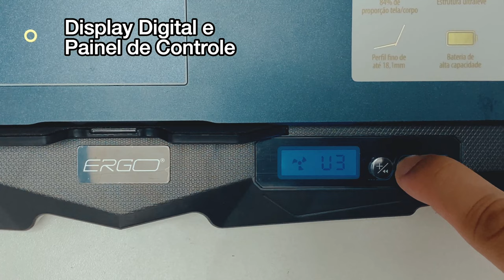Base Ergonômica para Notebook LC4E Ergo: Ajuste de Altura e Refrigeração Eficiente com 4 Coolers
Bem-vindo ao nosso canal! Apresentamos a você a Base Ergonômica para Notebook LC4E, projetada para oferecer o máximo de conforto e resfriamento para sua experiência de trabalho ou lazer.

Esta base é a solução ideal para quem passa longas horas utilizando o notebook. Com ajuste de altura, você pode personalizar a posição do seu notebook para uma postura mais ergonômica, reduzindo a fadiga e o desconforto. Além disso, ela é equipada com 4 potentes coolers, garantindo uma ventilação eficiente para manter o seu dispositivo funcionando com desempenho máximo, mesmo em sessões prolongadas.

A Base Ergonômica LC4E é compatível com a maioria dos notebooks do mercado e sua estrutura robusta proporciona estabilidade e segurança. Seja para trabalho, estudo ou entretenimento, esta base é a escolha perfeita para otimizar sua experiência com o notebook.

Assista ao nosso vídeo para conhecer mais detalhes sobre a Base Ergonômica para Notebook LC4E e descubra como ela pode fazer a diferença no seu dia a dia!